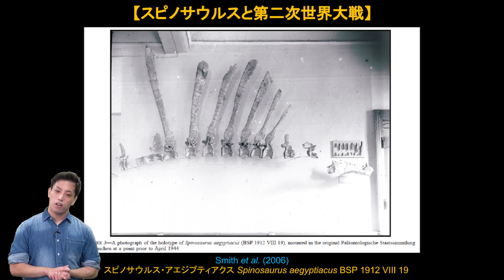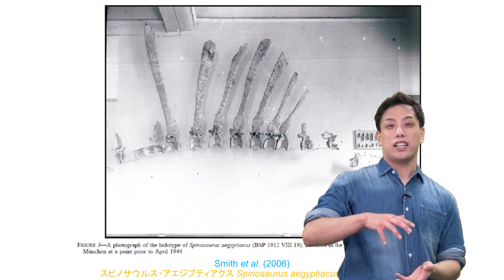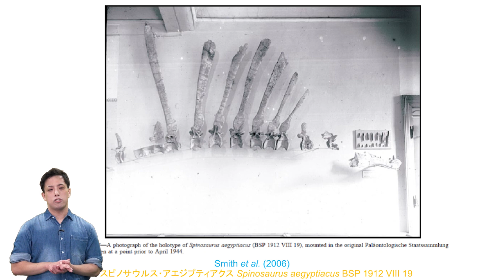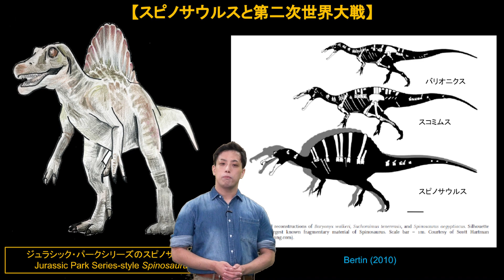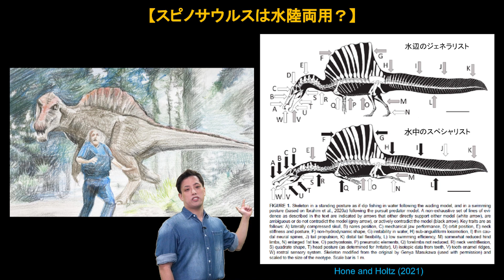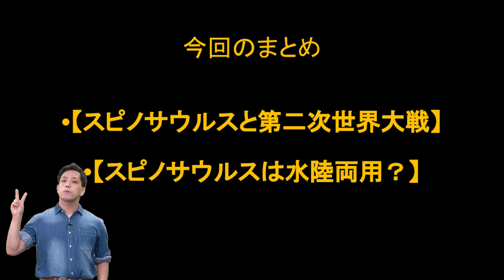スピノサウルス！戦争に翻弄された巨大魚食恐竜｜ジュラシック・パークシリーズの楽しみ方♪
ジュラシック・パークⅢの主役になり、今では大人気の恐竜といえば
戦争によって長らく謎の恐竜だった スピノサウルス 、そんな恐竜がどんな風に人気恐竜になったのでしょうか？

エンタメとしての恐竜を取り扱う ジュラシックパーク シリーズ 、
サイエンスの対象としての恐竜を取り扱う 古生物学。
お互いがお互いを楽しく支えあえる関係でいられるのって素敵ですよね！

■参考文献はこちら
・始まり→